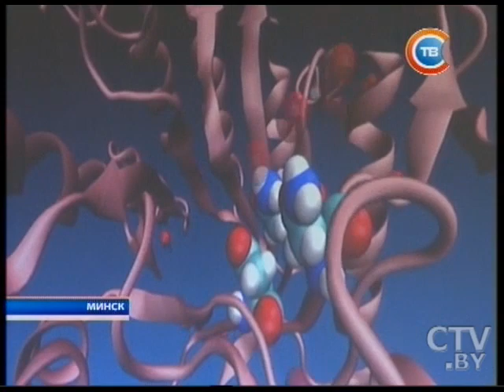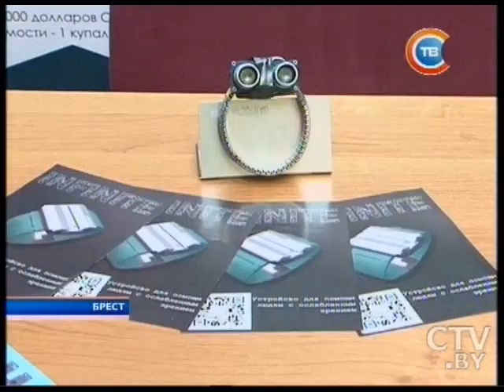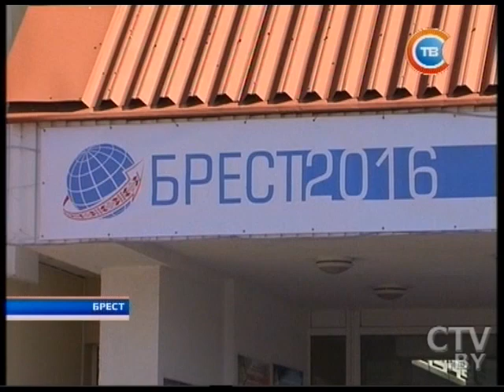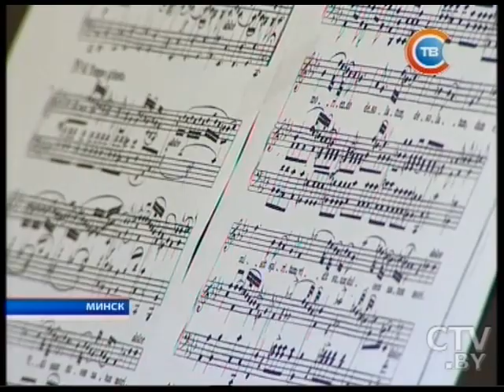Новости "24 часа" за 13.30 22.04.2016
Климат-контроль: историческое соглашение подпишут 22 апреля в Нью-Йорке представители более 165 стран
Восстановиться после операции поможет лазер — молодые ученые Беларуси представили свои разработки
Белорусской молочной продукции станет больше в крупнейших сетях российских продуктовых магазинов